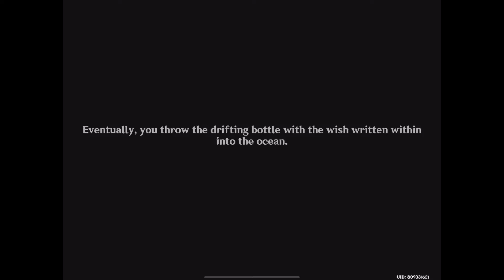Lunar Realm Fishing Event Day 7 Guide | Genshin Impact 2.1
This video is about the Lunar Realm Fishing Event, that is going to last around 10 days starting from 10th Sept.

This is the final day of the Lunar Realm event. Please be sure to complete the event to receive 420 Primogems! And also, you will receive the exclusive rod, Moonstringer and a exclusive fish, Moonfin.

Note that you can only have a maximum for 5 Moonfin, and they can be found under your ‘Furnishings’ tab in your Inventory as ornamental fish.

Timestamps:
0:00 Intro
0:11 Challenges
0:19 Final Part of the Lunar Realm Event
3:20 1st and 2nd Challenge
4:46 3rd Challenge
5:33 Paimon uwu
5:47 Rewards
5:56 Outro